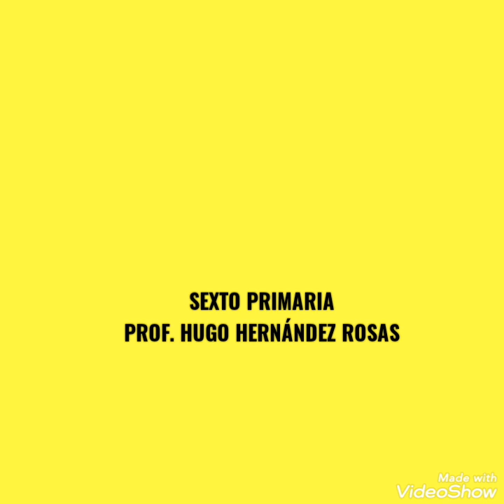CLASE 1 EMPRENDIMIENTO - SEXTO PRIMARIA